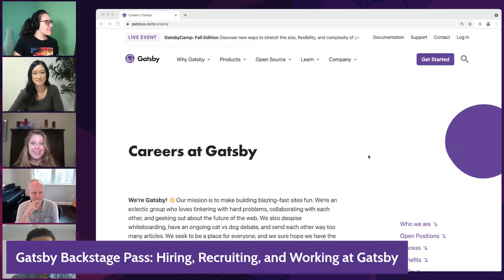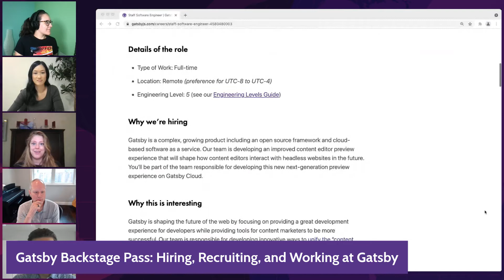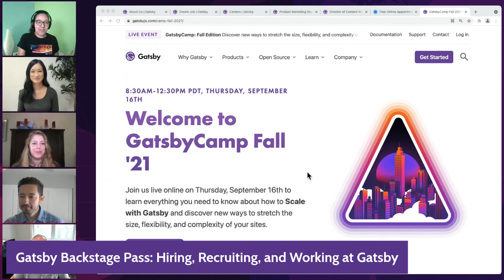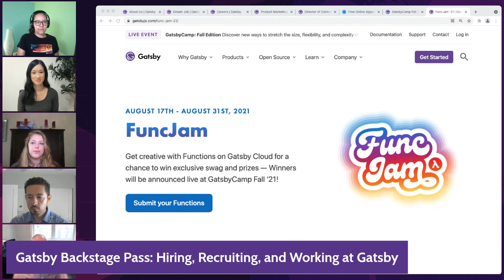Livestream | Gatsby Backstage Pass: Hiring, Recruiting, and Working at Gatsby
Welcome back to Gatsby Backstage Pass!

In this episode, Gatsby Senior Software Engineer, Documentation and host Megan Sullivan is joined by Senior Recruiting Manager Caitlin Byrnes, Senior Director of People Christine Egger, Chief Marketing Officer J.D. Peterson, and Engineering Manager Tona Mendoza.

Between the five of them, they'll discuss what the recruiting and hiring process is like at Gatsby including the characteristics and key values the hiring team looks for in every person who applies for a position. They also share what the company culture is like at Gatsby, a start-up that spans the globe, and how it plays out on a daily basis for the people who make up the team.

Watch the video for tips about how to stand out from other potential candidates, how to apply for your "Dream Job" role at Gatsby, and insight into the type of responsibilities the current positions listed on our Careers page will entail. (Note: At the time of this airing, the job listings include: Senior Product Marketing Manager, Senior DevOps Engineer, Director of Content Marketing, and Senior Software Engineer.)

Join us LIVE on the Gatsby Twitch channel every other week for more live streams covering the latest Gatsby releases and demos and keep up with all our latest news by following us on Twitter @Gatsbyjs!